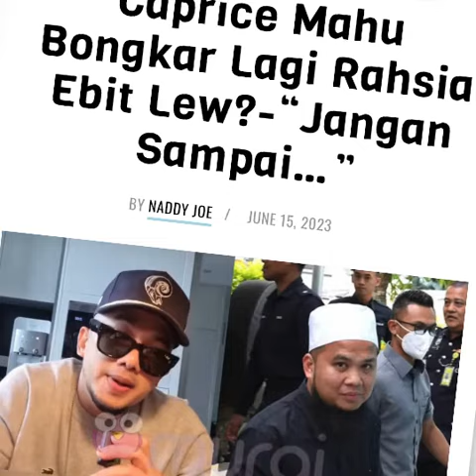Ebit Lew Termakan Sumpah⁉️ebitlew